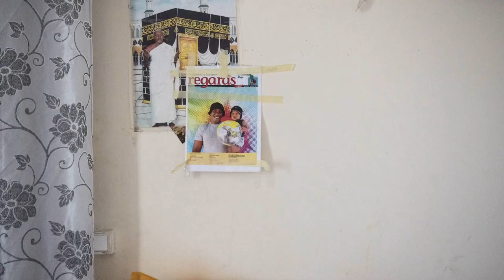La Courneuve Plage 1/2 : Portrait d'Aldaïr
La Courneuve Plage c'est près d'un mois de baignade, de fraicheur, de soleil, d'activités diverses. L'an dernier, cette plage éphémère a engrangé plus de 93000 visites. L'équipe de Regards a décidé de suivre le temps de quelques instants en son et en images celles et ceux qui œuvrent pour La Courneuve Plage à travers une mini-série de portraits d'agent-e-s déployé-e-s expressément pour l'occasion.

Aujourd'hui, nous vous invitons à découvrir le portrait d'Aldaïr, animateur sur La Courneuve Plage.

Prise de son : Natacha Lin, Isabelle Meurisse
Photographie : Léa Desjours
Montage : Léa Desjours, Natacha Lin